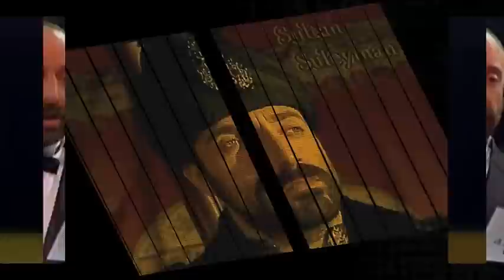Halit Ergenç -Julio Iglesias & Willie Nelson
Happy Birthday .Halit!